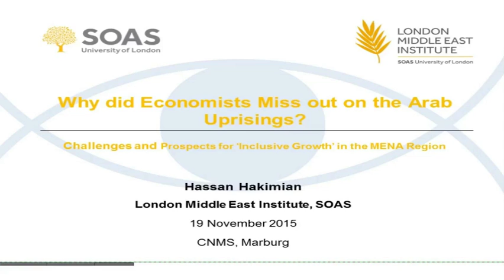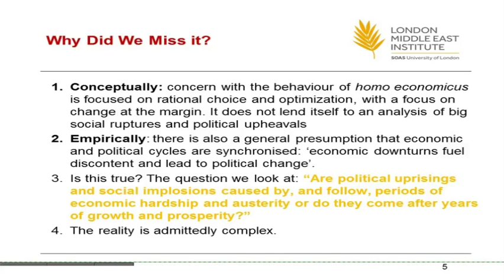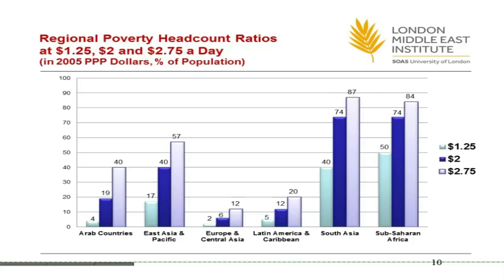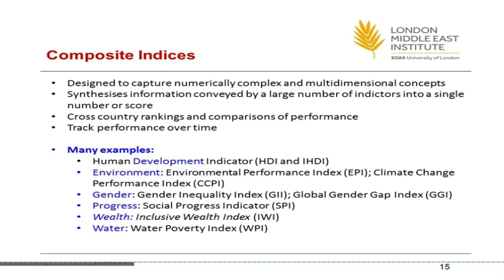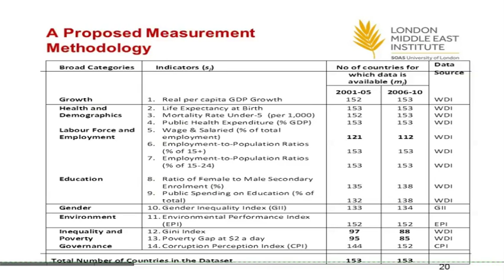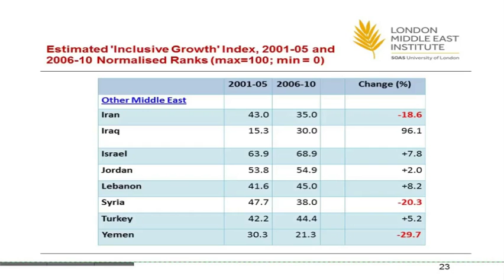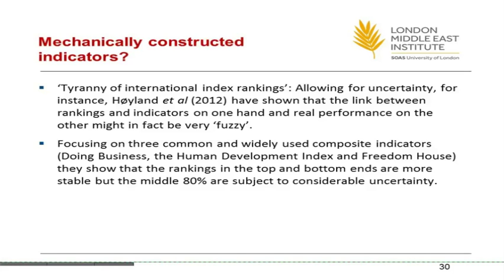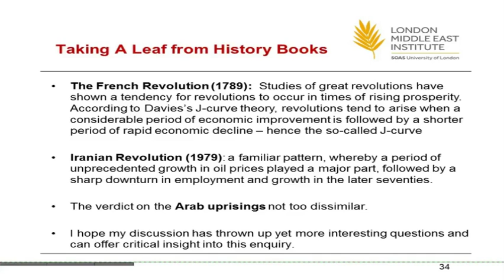Why Did Economists Miss out the Arab Uprisings?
Presentation of Dr. Hassan Hakimian (SOAS) at Center for Near and Middle Eastern Studies (CNMS) of Philipps-Universität Marburg  (Germany)-